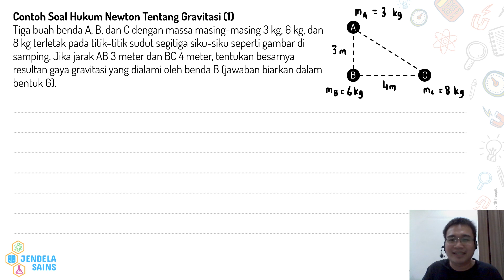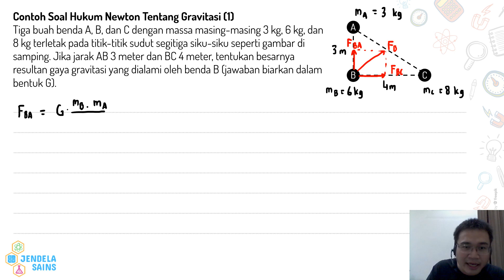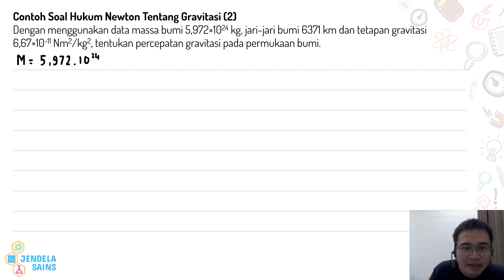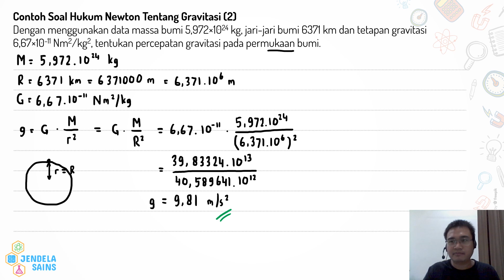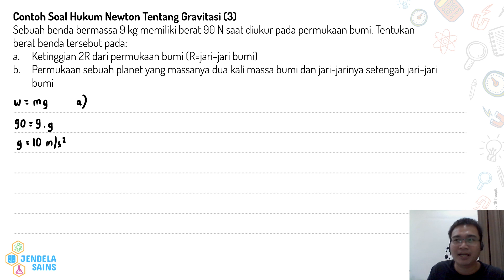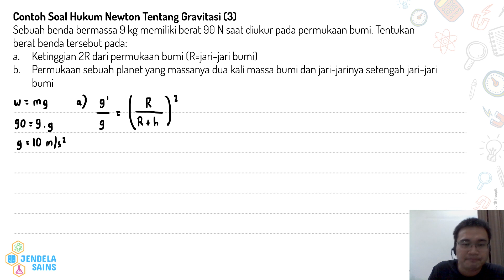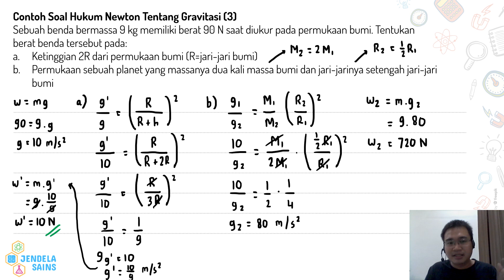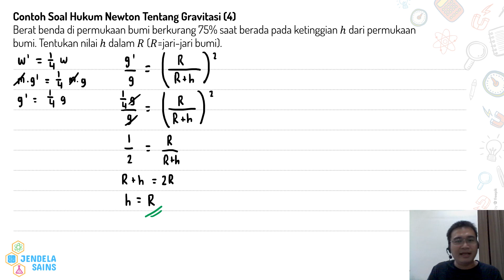Gravitasi • Part 2: Contoh Soal Gaya Gravitasi & Kuat Medan Gravitasi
Video ini berisi materi Gravitasi, dan di part ini membahas empat contoh soal berkaitan dengan Hukum Newton tentang Gravitasi.

00:00 Intro
00:25 Soal 1: Mencari gaya gravitasi pada suatu titik menggunakan prinsip vektor.
05:07 Soal 2: Membuktikan besarnya kuat medan gravitasi atau percepatan gravitasi di permukaan bumi adalah 9,8 m/s2.
08:22 Soal 3: Mencari kuat medan gravitasi pada permukaan planet, kuat medan gravitasi pada ketinggian tertentu, dan perbandingan kuat medan gravitasi dari dua planet yang berbeda.
13:37 Soal 4: Mencari ketinggian benda jika diketahui beratnya berkurang dengan nilai tertentu.

Semuanya dibahas dengan detail di video ini, jadi pastikan tonton terus video ini dari awal hingga akhir.